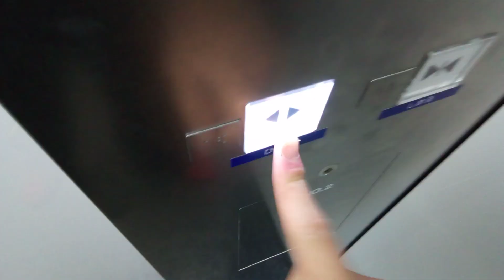東芝エレベーター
かるぽーとにあります。更新前はオーダールミナスでした。機種はエルクルーズです。エレベーターの到着時間は0:12です。
メーカー:東芝
設置年:2001年
リニューアル年:2023年
定員:20名
積載:1300kg
キャンセル機能:あり
アナウンス:あり
戸閉ブザー:なし
到着ベル音:あり (電子音チャイム)
ボタン確認音:あり
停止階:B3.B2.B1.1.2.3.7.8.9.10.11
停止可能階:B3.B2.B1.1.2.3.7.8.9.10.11